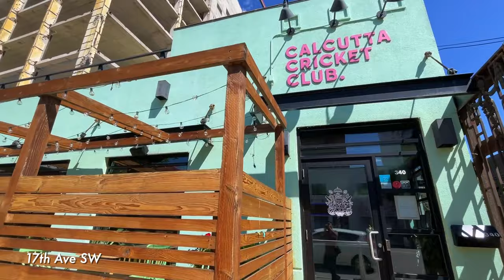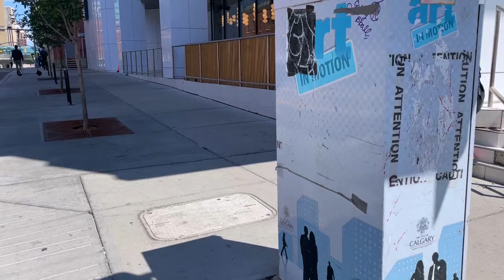Calgary Downtown Walking Tour in June 2023 on a Thursday Afternoon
EQUIPMENT WE USE:
Beats Flex Wireless Earphone
Lightning to 3.5mm headphone jack
Lightning to USB A Cable
Ring Light with Tripod Stand

Inspired by:
@Canada Couple
@Canada Couple Vlogs
@Dream Abroad
@Potato Talkies - Canada
@Traveling Desi
@Niketa Sidhu